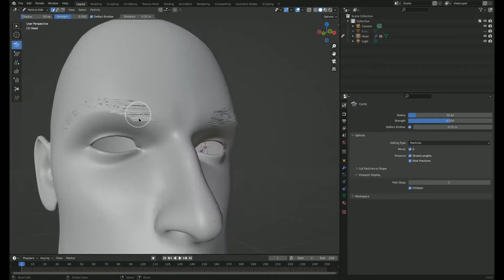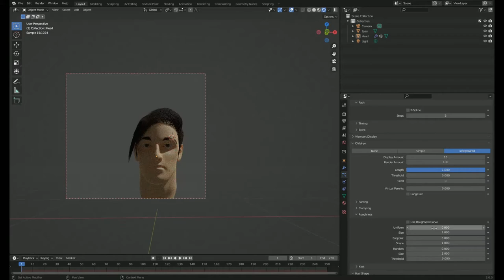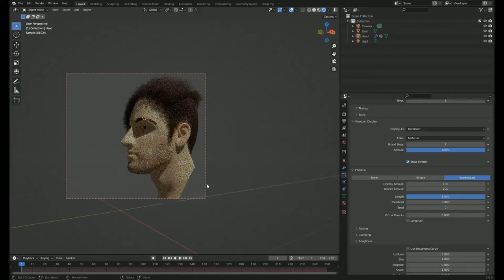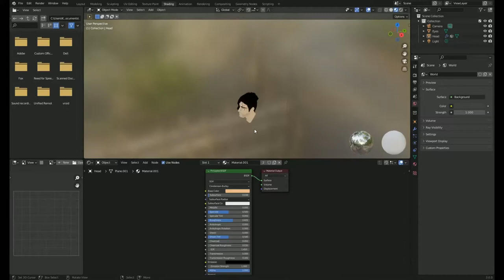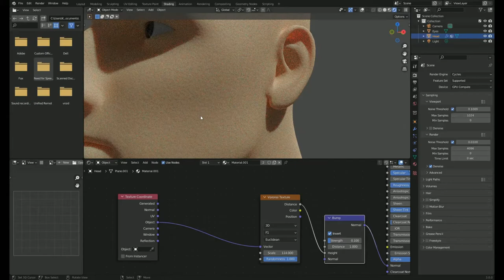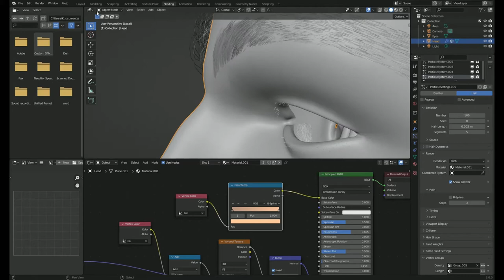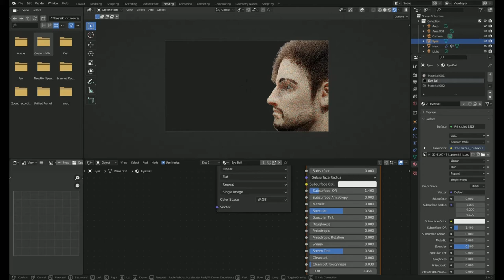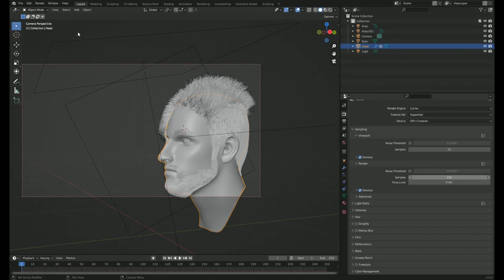HOW TO MAKE GOOD HAIRS IN BLENDER 3.0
LATI LATE!